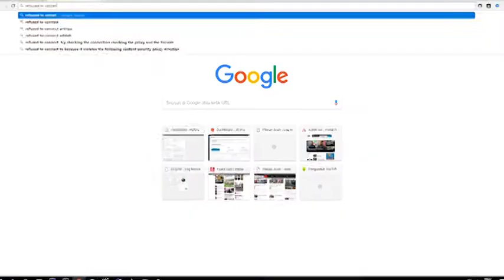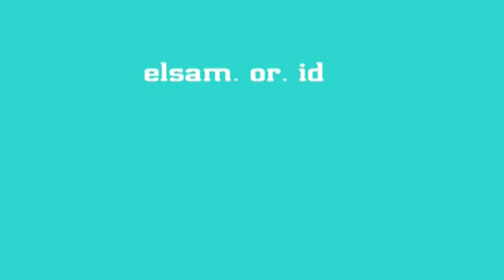Membangun Kebijakan Konten Internet